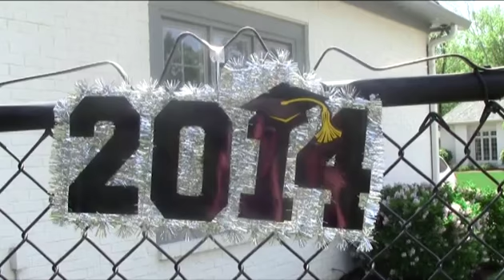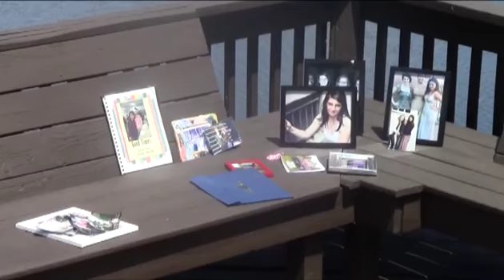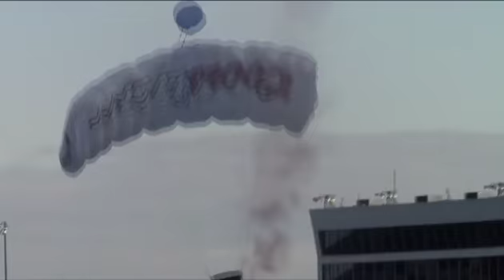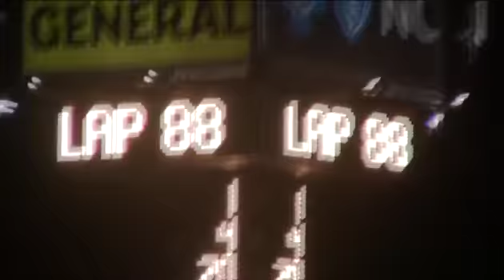MeredithGraduation2014 Title1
Meredith Graduation